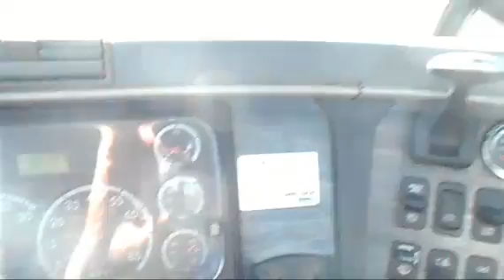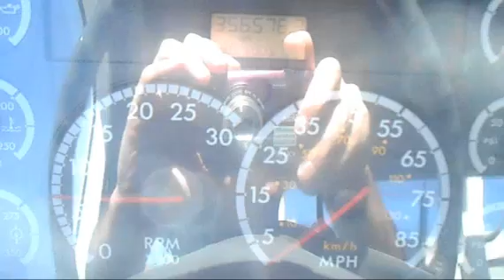2007 FREIGHTLINER CL12064ST-COLUMBIA 120 For Sale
Title: 2007 FREIGHTLINER CL12064ST-COLUMBIA 120 For Sale